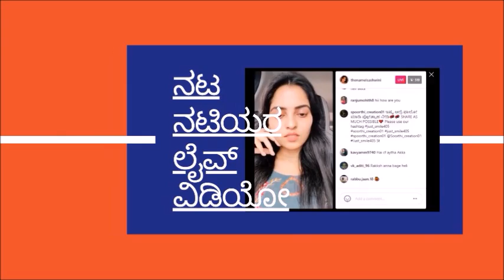Bigg Boss Kannada Season 10 : Everything you need to know about Sangeetha Sringeri Personal Life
Bigg Boss Kannada Season 10 : Sangeetha Sringeri Life Story; Everything you need to know about her Personal Life

- Namratha Gowda
- Snehith Gowda
- Eshani
- Vinay Gowda
- Santhu
- Neethu Vanajaksshi
- Siri
- Snake Shyam
- Bhagyashree Rao
- Gaurish Akki
- Drone Prathap
- Tanisha Kuppanda
- Rakshak Bullet
- Sangeetha Sringeri
- Varthur Santhosh
- Karthik Mahesh